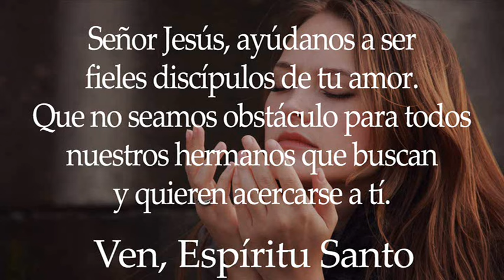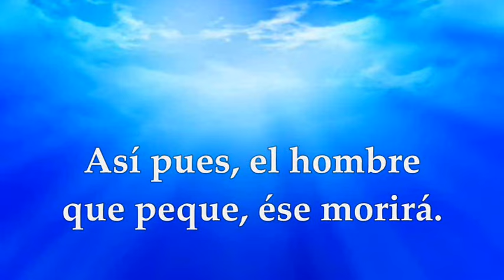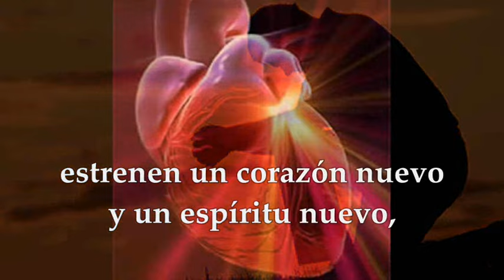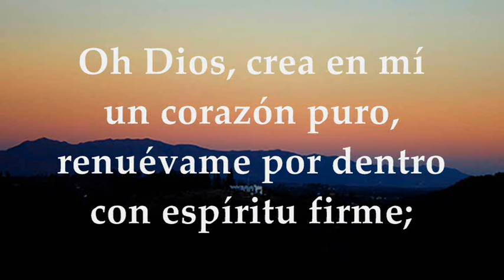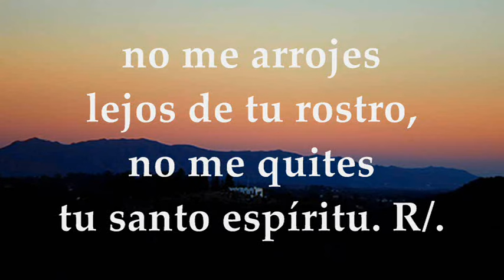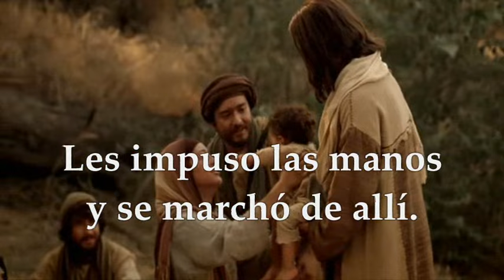EVANGELIO SÁBADO 17 DE AGOSTO DE 2024 | MATEO 19,13-15 | SÁBADO 19°SEMANA TIEMPO ORDINARIO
EVANGELIO Y LECTURAS EUCARISTÍA SÁBADO 17 DE AGOSTO DE 2024 SÁBADO DÉCIMO NOVENA SEMANA TIEMPO ORDINARIO CICLO B. Primera Lectura: Del libro del profeta Ezequiel 18, 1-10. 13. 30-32 Salmo 50, 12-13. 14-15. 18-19 R/. Oh Dios, crea en mí un corazón puro. Del santo Evangelio según san Mateo 19, 13-15.